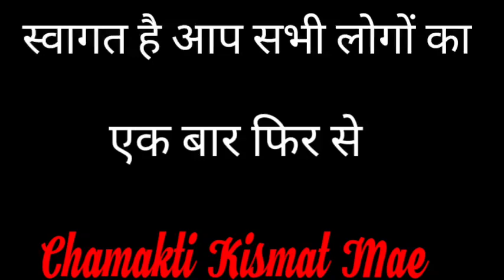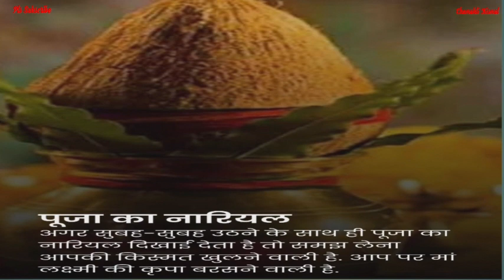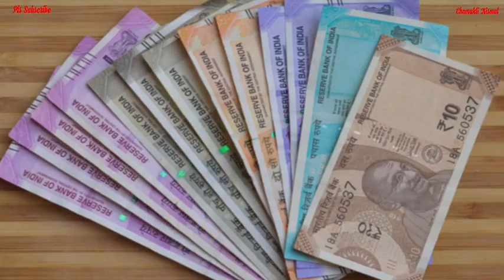अगर आपने भी देखी ये चीज तो समझे मां लक्ष्मी आपके घर आ रही है || Jyotish || Vastu